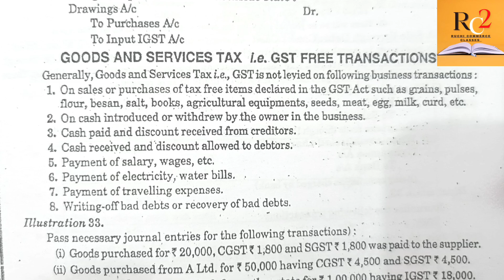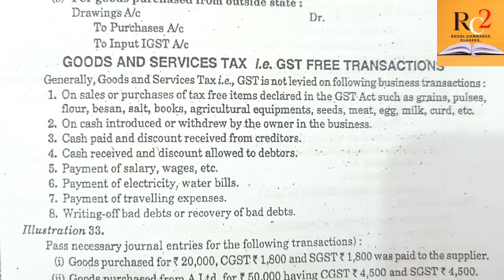ACCOUNT// JOURNAL ENTRIES// BBA 1ST SEM// Dr.KRIM DR. KHANUJA // GST // Q.NO. 17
accountancy// bba 1st semester // journey enteries // Dr. KHANUJA // Dr. Karim // GST // Q.no 17